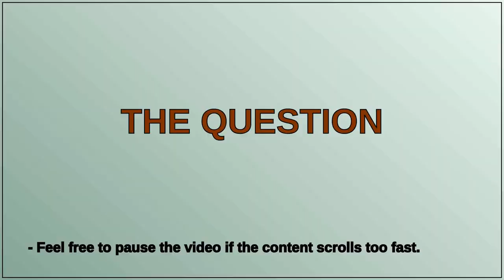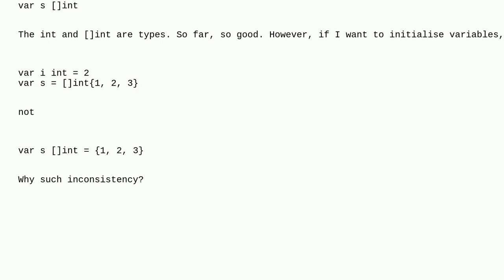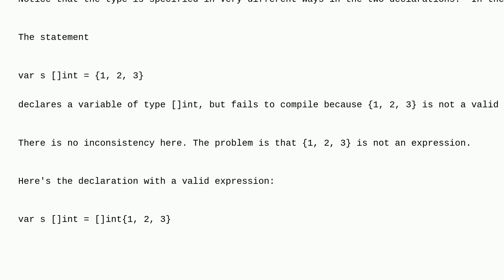Why is Go’s basic and complex type variable declaration syntax inconsistent? closed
A special thanks goes out to the community

  go